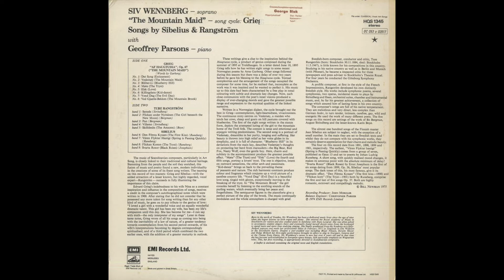Silent Tone Record/斯堪的纳维亚语歌曲/格里格,西貝柳斯,朗斯特伦/西夫·温伯格(女高音),杰弗里帕森斯(钢琴) 古典音乐 黑胶唱片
北欧歌曲集(Scandinavian songs,斯堪的纳维亚语歌曲)/グリーグ(Grieg,格里格):山の狼(The Mountain Maid)Op.67，シベリウス(Sibelius,西貝柳斯)，ラングストレム(Rangström,朗斯特伦)（5曲）/シヴ・ヴェンベルイ(Siv wennberg,西夫·温伯格)(s),ジェフリー･パーソンズ (Geoffrey Parsons,杰弗里帕森斯)(pf)/英HMV:HQS 1345 UK STEREO Original/管理番号:8156/